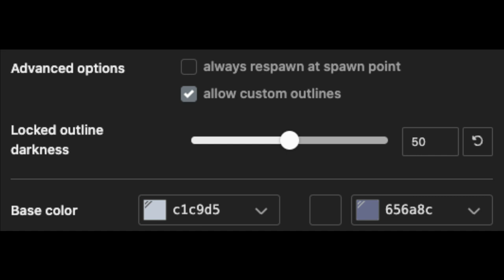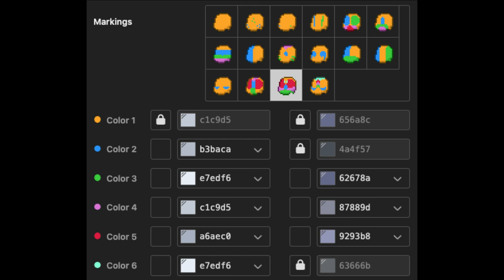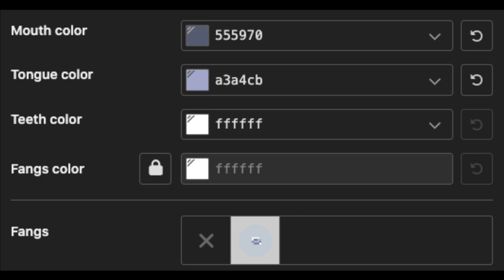🛁) Derpy Hooves MY LITTLE PONY : [ pony town skin ]